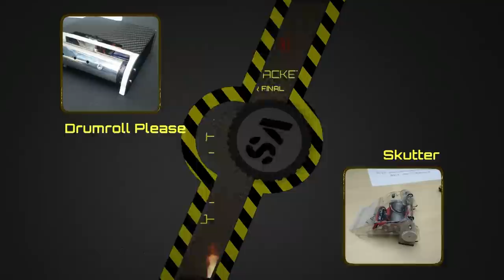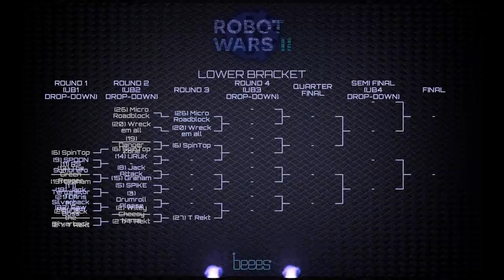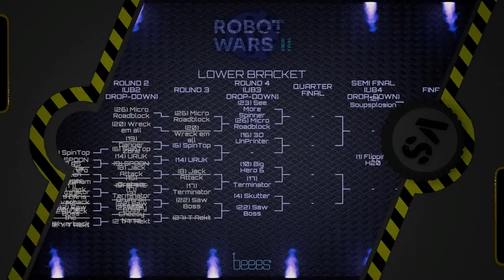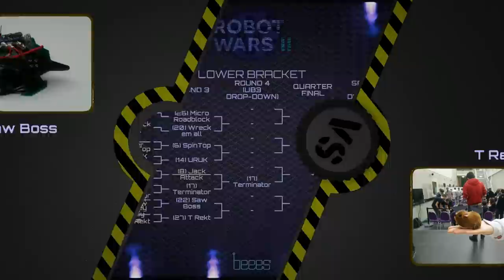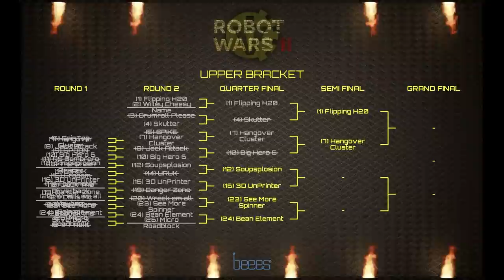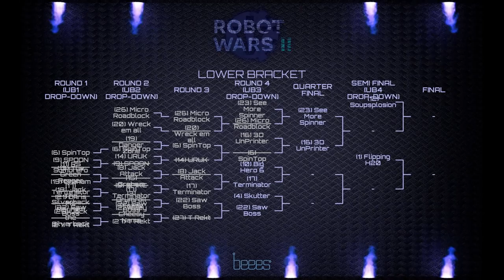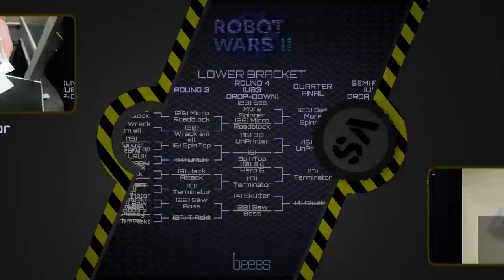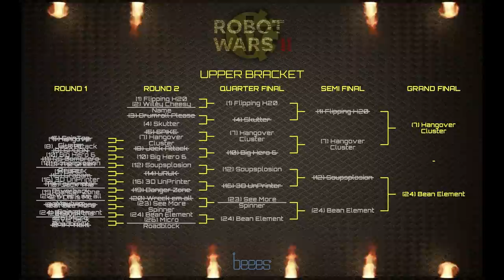University of Bristol Robot Wars 3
BEEES Hosted Robot Wars 3 on the 5th of December 2015. use the links below to skip through the battles!
Skip Intro: 0:20
Battles:
Jack Attack Vs Hangover Cluster: 0:20
Big Hero 6 Vs SPOON: 0:59
Micro Roadblock Vs T Rekt: 1:31
Soupsplosion Vs The Green Reaper: 2:17
URUK Vs Graham: 3:00
3D UnPrinter Vs Terminator: 3:50
Wreck em all Vs Chris Mc Mayhem: 4:24
Saw Boss Vs See More Spinner: 5:18
Jack Attack Vs Spoon: 6:09
Drumroll Please Vs Skutter: 6:25
Spike Vs Hangover Cluster: 7:24
Jack Attack Vs Big Hero 6: 7:49
Soupsplosion Vs Uruk: 8:09
3D UnPrinter Vs Danger Zone: 8:54
Flipping H20 Vs Wii-ley Cheesy Name: 9:24
Wreck em all Vs See More Spinner: 9:55
Bean Element Vs Micro Roadblock: 10:21
The Green Reaper Vs Graham: 11:23
Wii-ley Cheesy Name Vs T Rekt: 11:49
Danger Zone Vs SpinTop: 12:30
URUK Vs SPOON: 13:12
Jack Attack Vs Graham: 13:43
Spike Vs Terminator: 14:18
Drumroll Please Vs Saw Boss: 14:45
See More Spinner Vs Micro Roadblock: 15:16
Jack Attack Vs Terminator: 15:59
Saw Boss Vs T Rekt: 16:37
Flipping H20 Vs Skutter: 17:06
Hangover Cluster Vs Big Hero 6: 17:38
Soupsplosion Vs 3D UnPrinter: 18:23
Wreck em all Vs Bean Element: 19:16
3D UnPrinter Vs SpinTop: 19:51
Big Hero 6 Vs Terminator: 20:16
Skutter vs Saw Boss: 21:12
Terminator vs Skutter: 21:59
Wreck em all Vs See More Spinner: 22:24
Flipping H20 Vs Hangover Cluster: 22:46
Soupsplosion Vs Bean Element: 23:32
Flipping H20 Vs Terminator: 24:07
GRAND FINAL
Bean Element    VS    Hangover Cluster    VS Terminator 24:41

BATTLE ROYALE
25:30